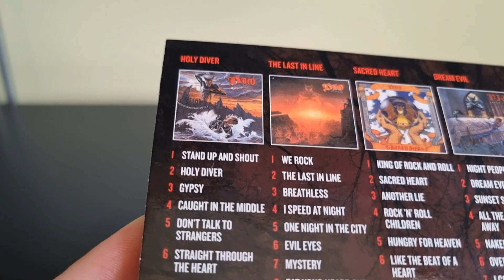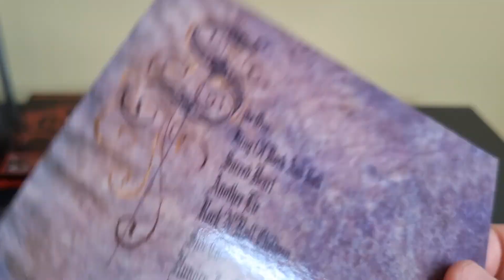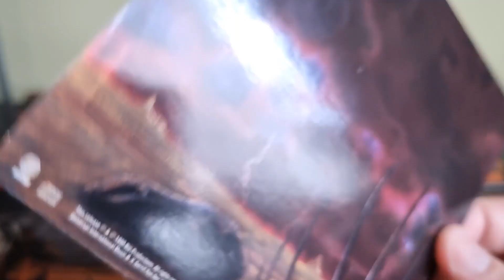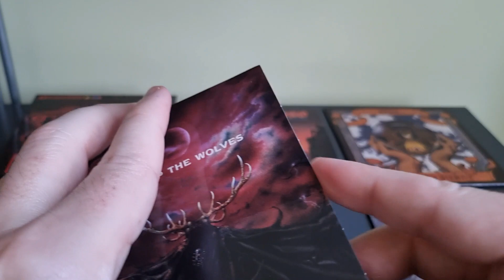DIO 5 CD CLASSIC ALBUMS SET UNBOXING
DIO 5 CD CLASSIC ALBUMS SET
Albums included; Holy Diver, The Last In Line, Sacred Heart, Dream Evil, Lock Up The Wolves.
This is the 2017 release.